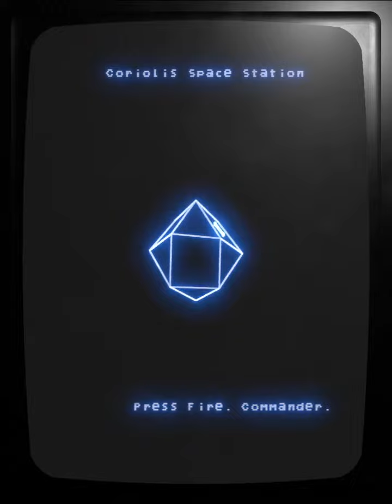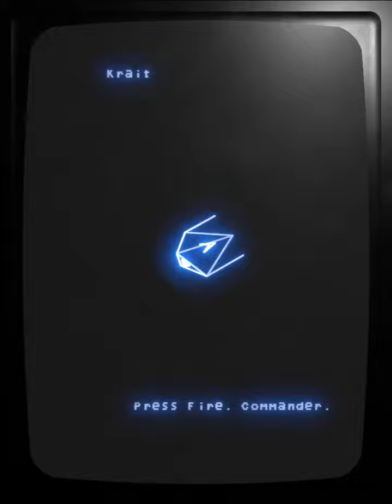Elite for the Vectrex (WIP) Second intro screen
- Added the geometry data for all ship hulls in the game.
- Fixed a bug in the LOD level calculation that caused strayed vectors at certain distances
- Added the second intro that loop through most of the ships in comparison to the first one that shows only the Cobra MK III
Next steps:
- Setting the players ship in docked mode and prepare it for launch.
- Add a space station menu that can be navigated with the controller as the Vectrex does not have a keyboard to select all the different functions there.